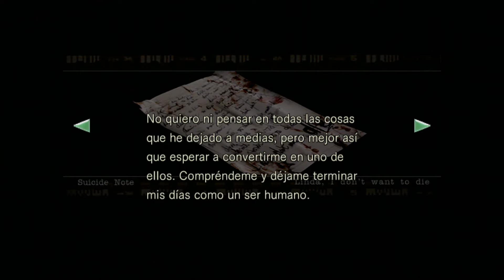Resident Evil HD Remaster Parte 7 c/Jill Valentine En Español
Resident Evil HD Remastered Para PS3, PS4, XBOX ONE, XBOX 360 Y PC, Gameplay El Juego Es Recomendado Para Los Amantes De Los Resident Evil, subido en 2016...